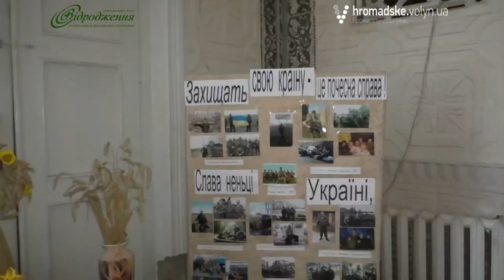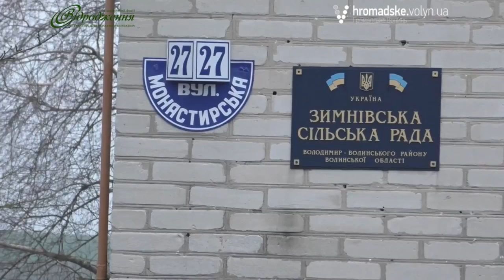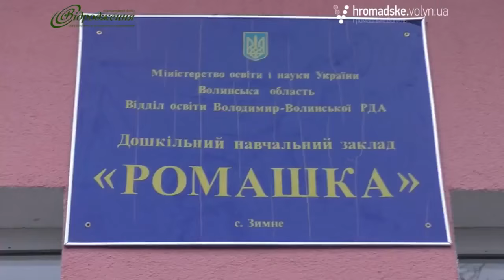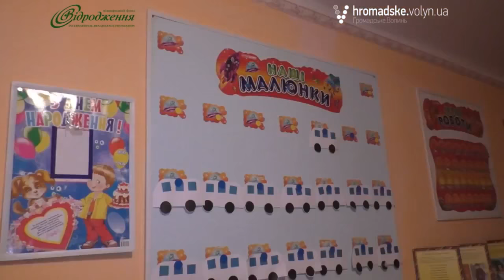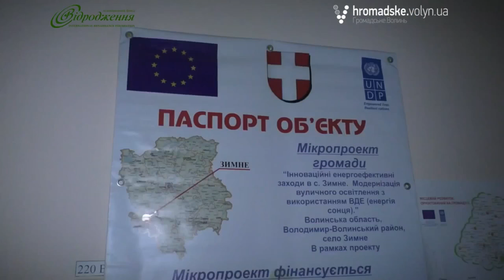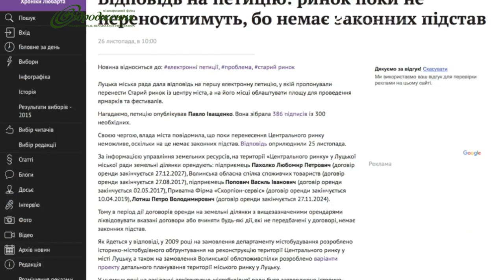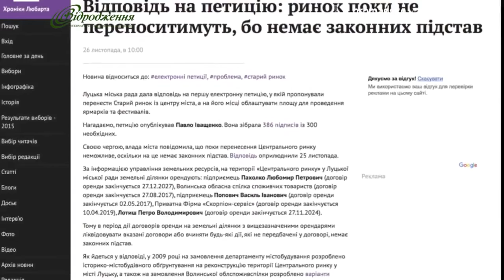«Під градом змін» № 16